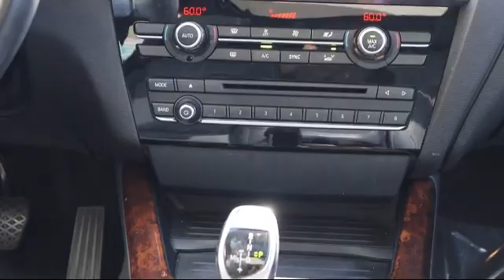2016 BMW X3 sDrive28i St. Petersburg Tampa Clearwater Bradenton Palm Harbor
2016 BMW X3 sDrive28i Stock Number: H241401 Vin:5UXWZ7C53G0R32055.